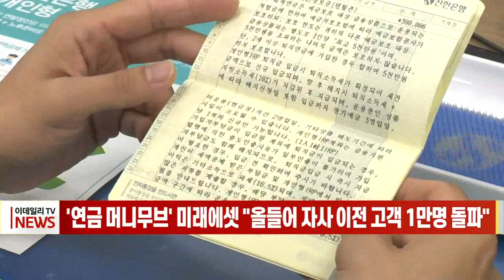'연금 머니무브' 미래에셋 "올들어 자사 이전 고객 1만명 돌파" (20220404)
# '연금 머니무브' 미래에셋 "올들어 자사 이전 고객 1만명 돌파"